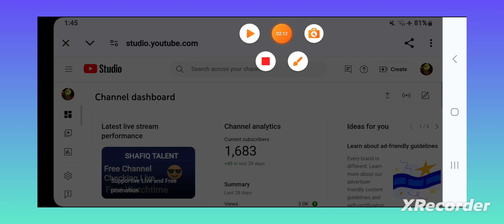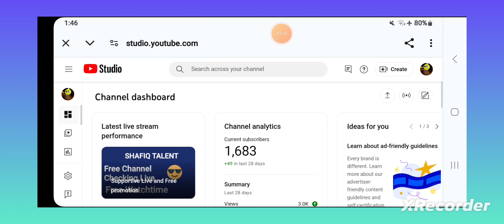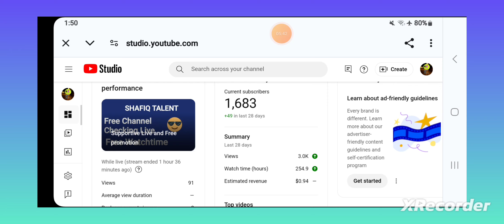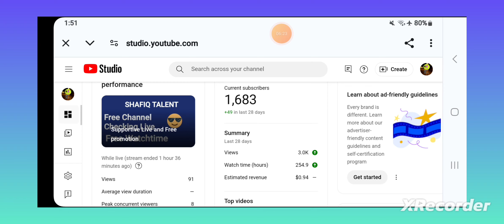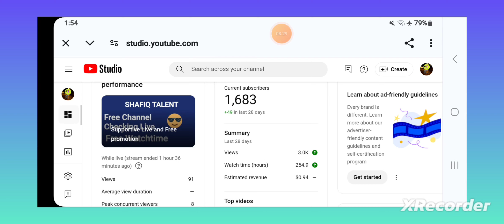Ab kisi ka channel demonetize nahi ho ga | Monetization rules update